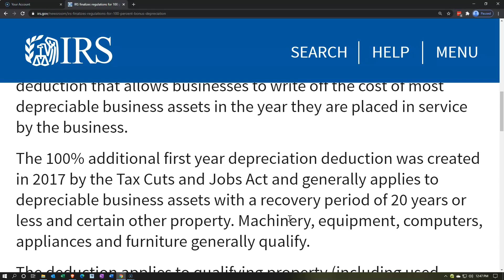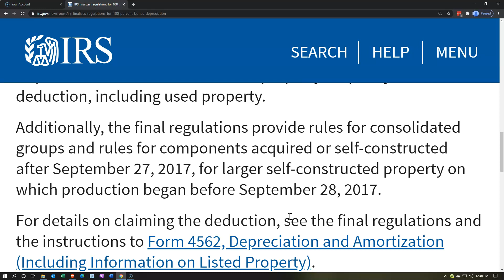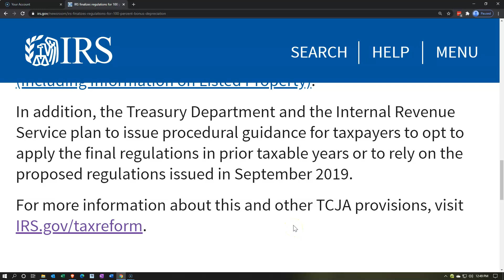IRS finalizes regulations for 100 percent bonus depreciation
The Treasury Department and the Internal Revenue Service today released the last set of final regulations PDF implementing the 100% additional first year depreciation deduction that allows businesses to write off the cost of most depreciable business assets in the year they are placed in service by the business.

The 100% additional first year depreciation deduction was created in 2017 by the Tax Cuts and Jobs Act and generally applies to depreciable business assets with a recovery period of 20 years or less and certain other property. Machinery, equipment, computers, appliances and furniture generally qualify.

The deduction applies to qualifying property (including used property) acquired and placed in service after September 27, 2017. The final regulations provide clarifying guidance on the requirements that must be met for property to qualify for the deduction, including used property.

Additionally, the final regulations provide rules for consolidated groups and rules for components acquired or self-constructed after September 27, 2017, for larger self-constructed property on which production began before September 28, 2017.

For details on claiming the deduction, see the final regulations and the instructions to Form 4562, Depreciation and Amortization (Including Information on Listed Property).

In addition, the Treasury Department and the Internal Revenue Service plan to issue procedural guidance for taxpayers to opt to apply the final regulations in prior taxable years or to rely on the proposed regulations issued in September 2019.

For more information about this and other TCJA provisions, visit IRS.gov/taxreform.